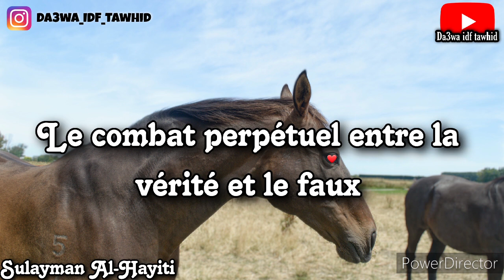Le combat perpétuel entre la vérité et le faux - Sulayman Al-Hayiti (insta Da3wa_IDF_Tawhid)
Abonnez-vous à mon Instagram in sha Allah, vous pourrez y retrouver beaucoup de post citations des pieux prédécesseurs 'salaf salih' anciens et aussi comptemporains et de nombreux ahadiths du bien aimé Muhammed ibn Abdillah ibn abdal Muttalib  ibn Hashim min Quraish. Salla Allahu alayhi wa salem  ;

- Le site officiel (mufti.af.org.sa) du Mufti Général du Royaume D'Arabie Saoudite, le Shaykh 'Abdul 'Aziz ibn 'Abdallah Al-Shaykh

- Site officiel de Shaykh Abdal 'Aziz Ibn Baz (رحمه الله)

- Site du Shaykh Muhammad ibn Salih Al Uthaymin (binothaimeen.net.)

- 📚 Bibliothèque du sheikh Salih al Osaymi

- Abu Laïth 'Othman Al Armany &
   Abou Assim Abdoulkarim}

-Youssef Abou Anas, Ibrahim Abu Talha,  Sadek abu Yahya

- Samy Phillipes Chaouche (diplômé de l'Université de Azhar)

Les imams FRANCAIS (DOUROUS/TRADUCTIONS) sur le Haqq

-Sulaiman Al Hayiti
- Youssef Abou Anas
- Abu Laith 'Othman Al Armany
- Ibrahim Abu Talha
- Sadek abu Yahya
- Abou Assim Abdoulkarim
- Cheikh abou abdillah M’hamed TCHALABI Al Djazairy
- Mehdi Abou Abderrahman
- Karim Zentici
- Samy Phillipes Chaouche
- Rachid Ouzzi (Abou Louqman)
- Walid Abou Mouadh
- 'Abd Al-Karim Abou 'Abd Ar-Rahman
- Muhammad Wora
- 'Abd Al-Malik Abou Maryam

Vidéos/fatawas/dourous/audio/sharh (youtube/google) :

chaine islam sounnah youtube

chaine cherchons le haqq

chaine sahih of islam (cours,ahadiths,fatawas)

site islam sounnah

chaine coran et sounnah avec la compréhension des pieux prédécesseurs de la communauté :